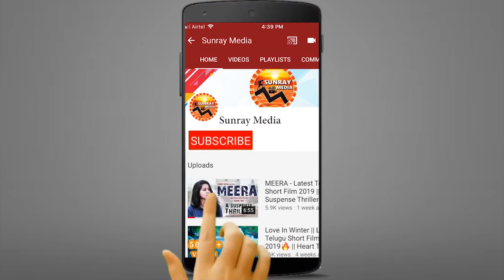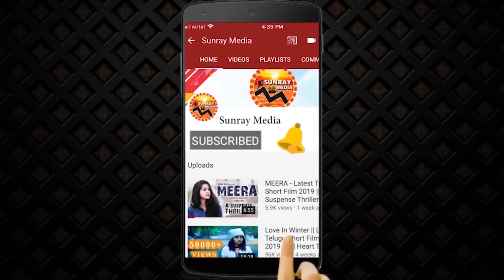అరాచకం మామూలుగా లేదు🔥 || Kulu Manali Telugu Movie PART-3 || Archana || Latest Telugu Movies || SM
Watch అరాచకం మామూలుగా లేదు🔥 || Kulu Manali Telugu Movie PART-3 || Archana || Latest Telugu Movies || Sunray Media